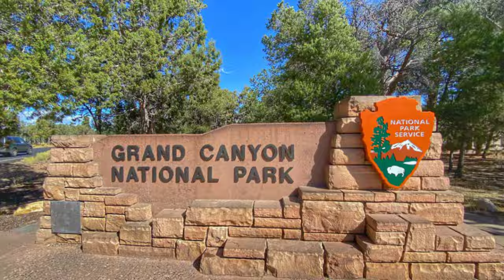Top 10 States for National Parks!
Join us on a scenic state-by-state tour as we uncover which U.S. states are blessed with the greatest number of awe-inspiring national parks!

From the volcanic islands of Hawaii to the glacial peaks of Montana, we'll reveal the most spectacular parklands protected across America.

See towering canyon cliffs in Arizona's parks, hike through Florida's swamplands, and ascend the mighty mountains showcased in Colorado's natural sanctuaries. We trekked through the majestic national park wilderness from coast to coast to determine the states where nature's wonders abound.

Find out if your backyard made the list of national park hotspots like Utah and Alaska - home to 5 and 8 stunning parks. Just be ready to start planning your next escape once you see all the natural magnificence awaiting in America's national park powerhouses!